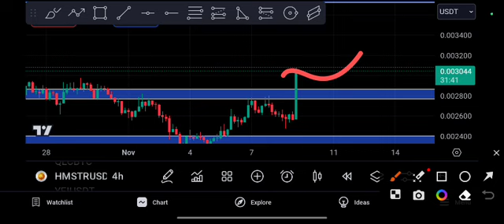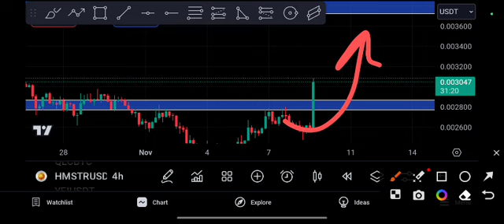HMSTR Coin Breakout! Urgent Price Prediction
Queries Solved:
1.  today target
2.  price today
3.  price prediction
4.  token today target